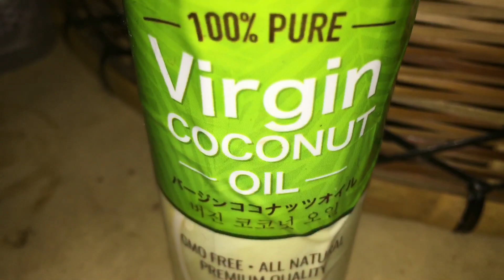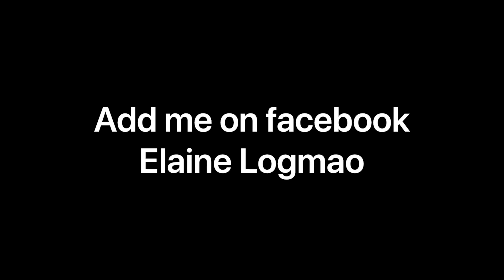DIY Rose Water/ Toner/ Primer/ Setting Spray / How to recycle a bouquet/ Elaine Logmao/ Stormialena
1. I'm 🔥

Links where you can buy products I use.
Ring light
Eye shadow palette (Not exactly the one I use but you can create the same effect using this palette)
Eyelashes
Hair extensions
Edge Gel
Hoop earings
Nails
Makeup Brush
Top sando

Guys sinong gustong kumita by just signing up? Sign up lang kayo dito :)

I do reply on all of your messages the best that I can.